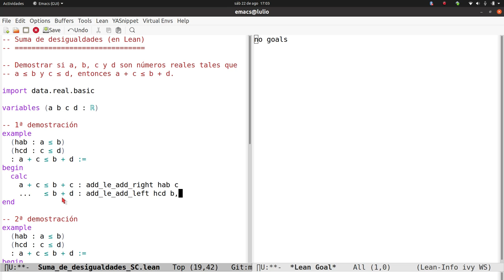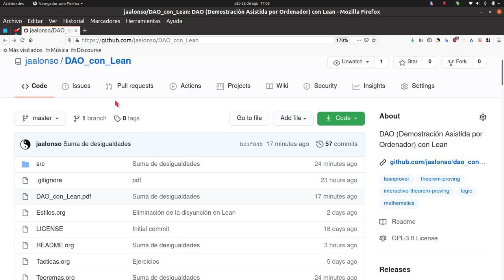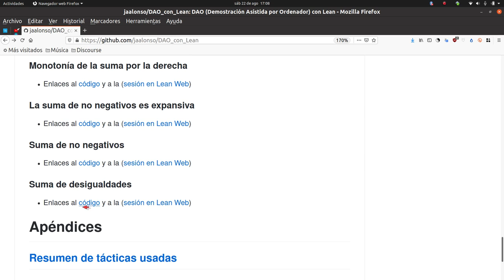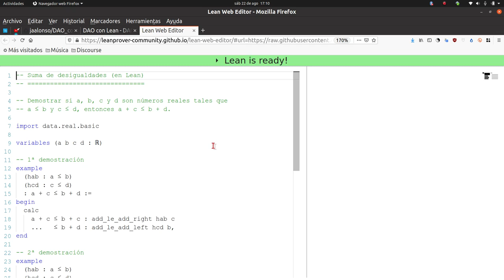Suma de desigualdades (en Lean)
Se prueba en Lean quei si a, b, c y d son números reales tales que a ≤ b y c ≤ d, entonces a + c ≤ b + d.